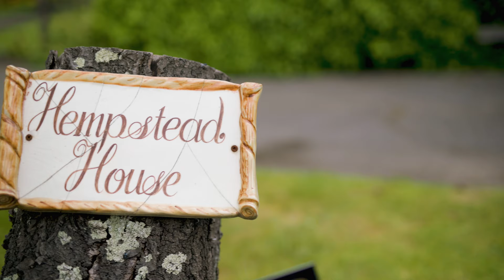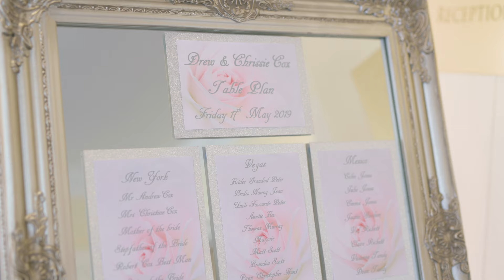Chrissie & Drew's Wedding Highlight Video - 17.05.19 - Hempstead House Sittingbourne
Chrissie & Drew's Wedding Highlight Video shot at Hempstead House Sittingbourne